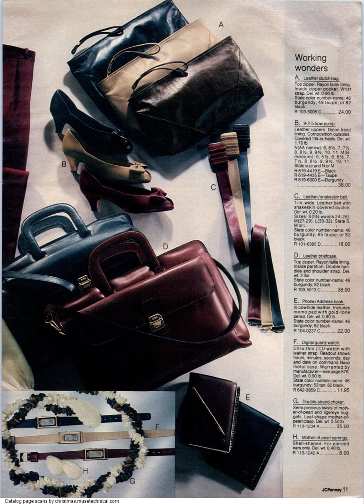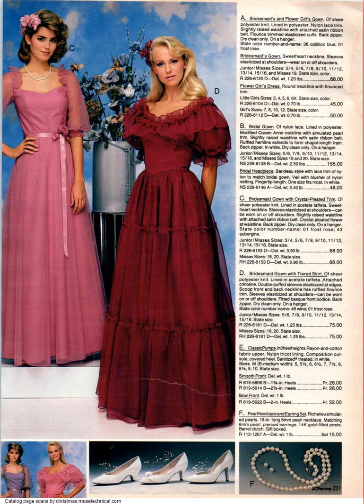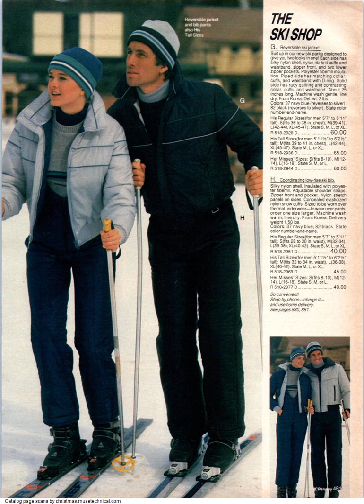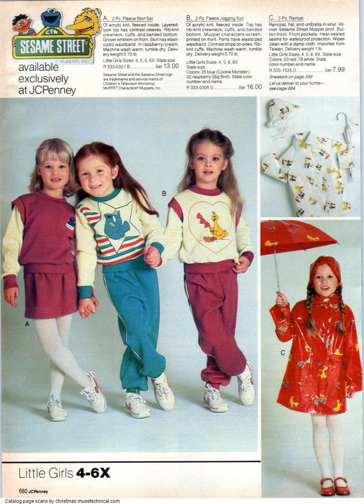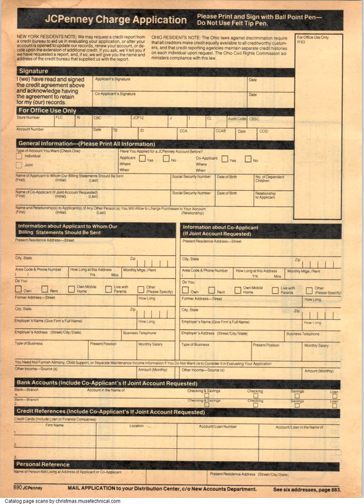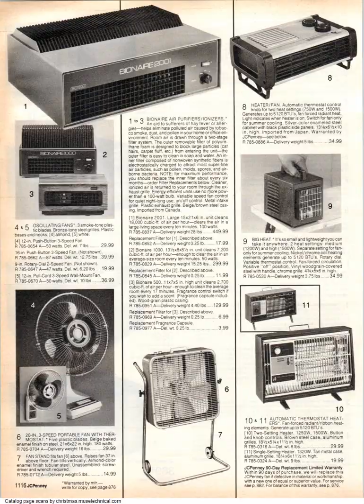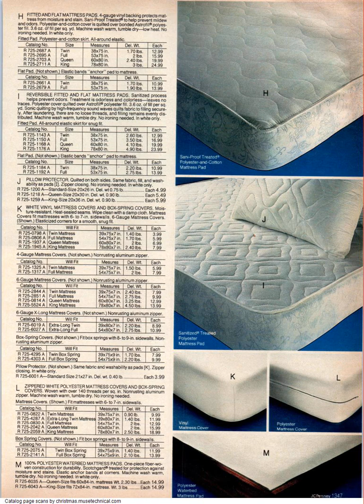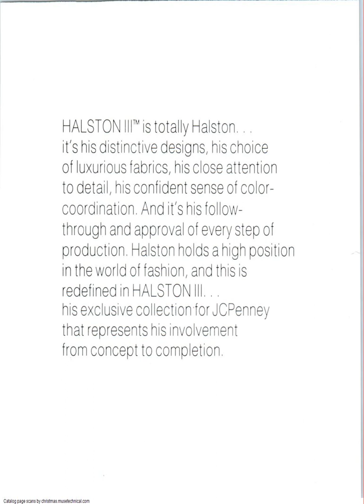1983 JCPenney Fall Winter Catalog